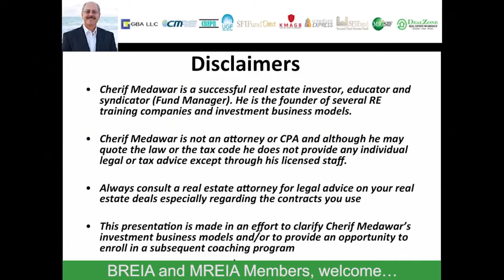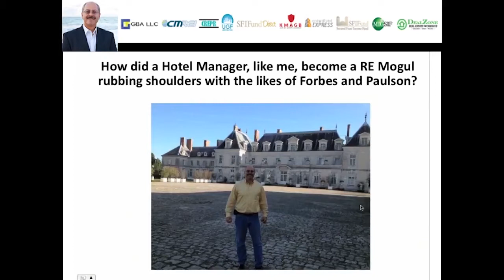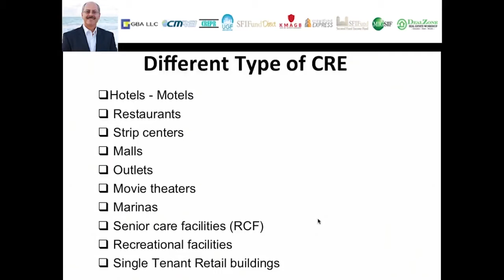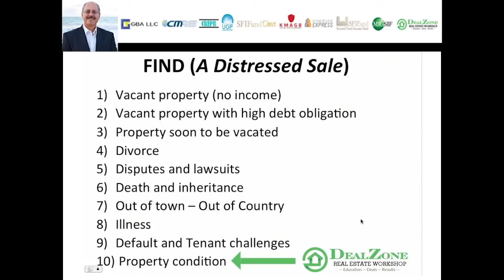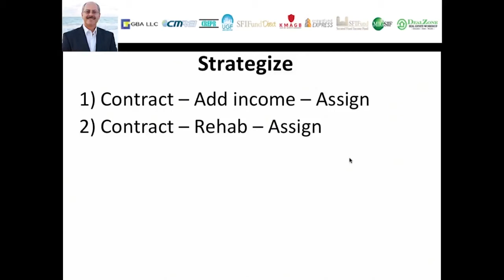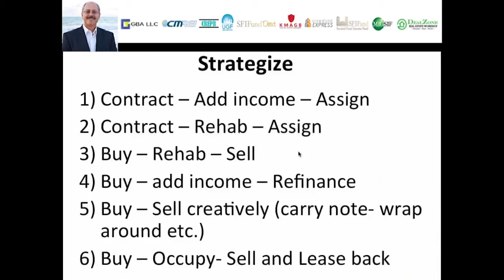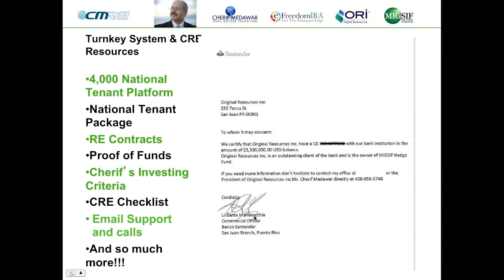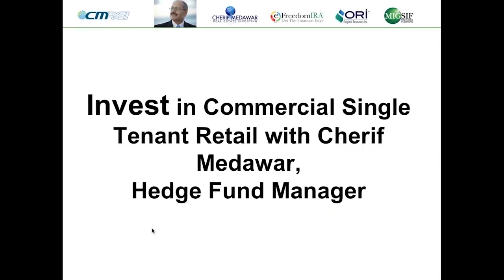Cherif Medawar's No Money Down CRE Strategy: JV Partner Program With BREIA and MREIA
The JV Partner Program

* *Prices may be changed at any time without further notice.
We reserve the right to change our product's prices at any time. We leave the content up on YouTube, as Cherif Medawar’s strategies are timeless and work in many markets. We believe that these webinars are very helpful to any level investor therefore, we do not take the videos down. We leave them online for you to watch for free.

Cherif is not looking for quantity of J.V. Partners, but QUALITY in specific markets. Our price has increased since the Program’s launch in 2015, and it will continue to increase. We WILL NOT honor any old pricing.

Please go to cherifmedawar.com to see what the cost is to enroll in the J.V. Program today.

 This is product is fulfilled online and includes (1) ticket to attend a small group 1-Day Training in Ft Lauderdale with Cherif Medawar. All enrollees receive immediate access to Cherif’s 2-Day class training focused on commercial real estate. Topics include: negotiating, raising capital, putting single tenant retail deals together and a 1-Day Consultation that was recorded and professionally produced, for easy online learning. The online product includes training modules and all documents and resources needed to apply the business. This product is designed for graduates to put deals together to be reviewed by support and possibly funded by Cherif and or one of his real estate funds for a fee.

a) A turnkey business & training opportunity to invest in single tenant retail with Cherif Medawar
b) Includes an online university-style experience
c) Partners receive a 3500 National Tenant List
d) Proof of Funds
e) Training on how to present to sellers
f) Criteria to work with Cherif
e) Live Training at BREIA's Headquarters (1-Day March 16th, 9-5:00 p.m. EST)
f) 1-yr email support included once partners have a deal in place
g) Samples of contracts included online

 Call the office to save your seat. We have 4 seats left at the March 16, 2018 training in Ft Lauderdale.